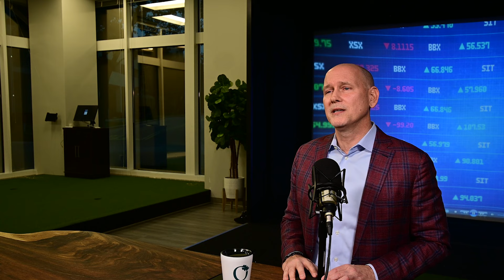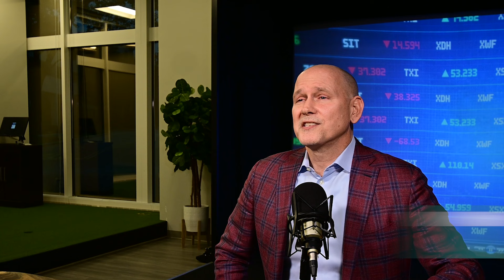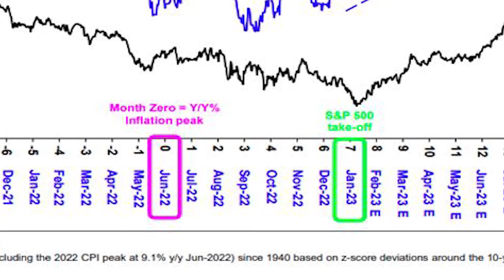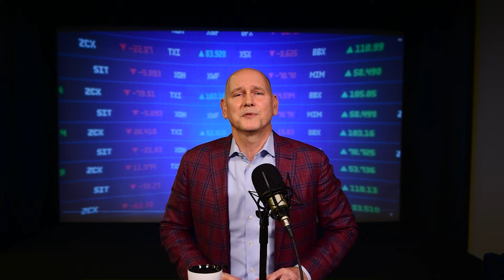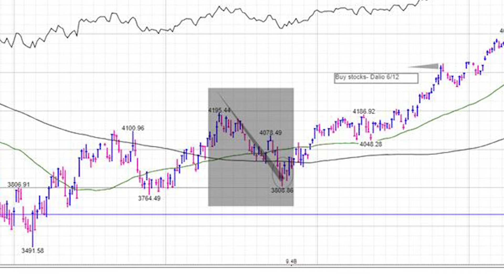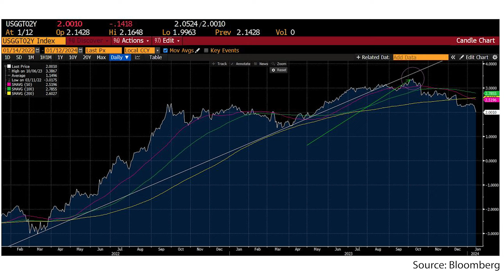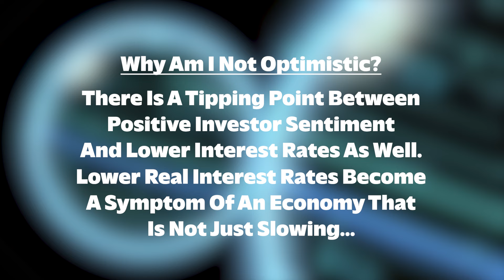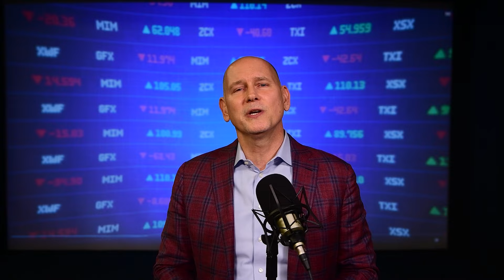Inflation, Real Interest Rates, and Market Turbulence: What Investors Need to Know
There are two critical factors right now for stock market investors: inflation and real interest rates. Drawing on historical statistics and real-time data, I revisit my earlier analysis and discuss the current market scenario. I talk about the balance between positive investor sentiment and the tipping point where lower real interest rates may signal economic concerns, plus what you can do to navigate all the uncertainty when managing your retirement portfolio.

Mark your calendars: Market Summit Outlook: Oak Harvest's Exclusive Market Insights for The First Half of 2024

About Chris Perras, CFA®, CLU®, ChFC®, Chief Investment Officer:
As CIO, Chris is the lead investment strategist and director of research at Oak Harvest Financial Group. Chris develops the firm's core market outlook, putting his decades of experience and expertise to work for our clients. He hosts Oak Harvest's podcast, "Stock Talk," available on the website with new episodes each week.  He completed his undergraduate studies at Georgia Tech, and went on to obtain an MBA from the Harvard Business School.  Driven by a desire to maximize his knowledge and skill set, he acquired a plethora of financial planning and investment management qualifications, becoming a Chartered Life Underwriter (CLU®), a Chartered Financial Consultant (ChFC®), and a Chartered Financial Analyst (CFA®).

Stock Talk is a weekly vlog/podcast dedicated to discussing the Oak Harvest Financial Group Investment Team's perspective on what's happening in the market. Hosted by Chief Investment Officer Chris Perras, each episode brings you our views on stocks, the market, and the economy — with a little education thrown in for good measure.

Do you need a retirement plan that goes beyond allocating funds to truly fit your needs? We can help you create a retirement life plan customized for your retirement vision and legacy.

Oak Harvest believes that any data, articles, or information cited are reliable at the time of creation, but does not warrant any information contained herein to be correct, complete, accurate, or timely. References to third-party analysts should not be seen as an endorsement of their views or recommendations, and you should do your own research before investing. The views and opinions expressed herein may change without notice. Strategies and ideas discussed may not be right for you, and nothing in this podcast constitutes personalized investment, tax or legal advice, or an offer or solicitation to buy or sell securities. Indexes such as the S&P 500 are not available for direct investment and your investment results may differ when compared to an index. Any specific portfolio actions or strategies discussed will not apply to all client portfolios. Investing involves the risk of loss, and past performance is not indicative of future results.